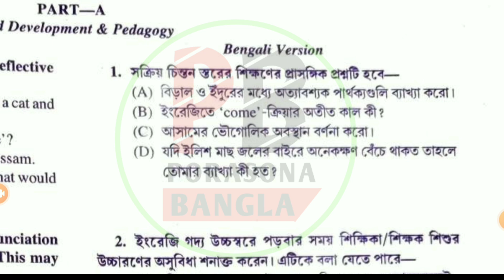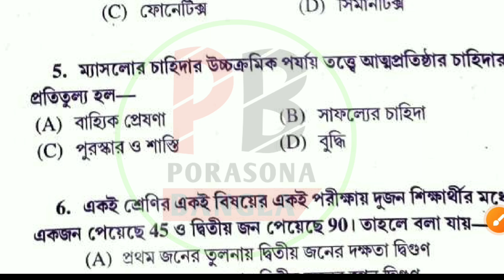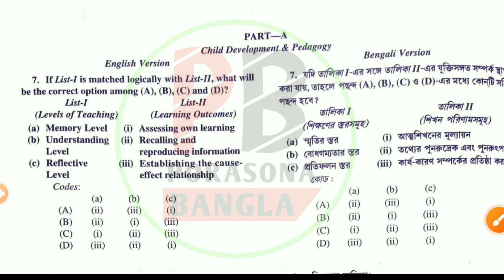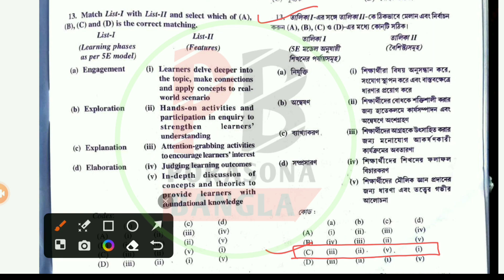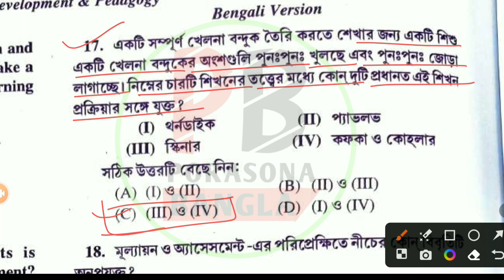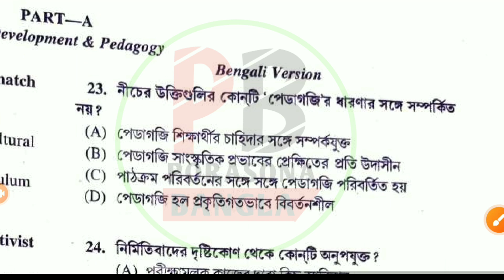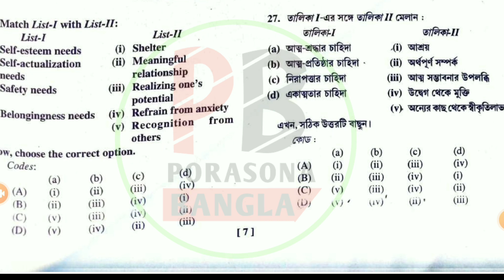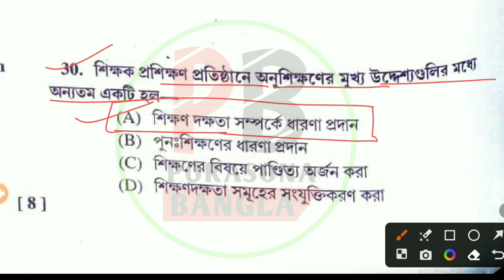WB TET 2023 Child Development & Pedagogy ANSWER KEY || টেট 2023 শিশুমনস্তত এবং পেডাগগি ANSWER KEY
WB TET 2023 Child Development & Pedagogy ANSWER KEY || প্রাইমারি টেট 2023 শিশুমনস্তত এবং পেডাগগি ANSWER KEY ||

🔥Primary TET 2023 ANSWER KEY (Held 24th Dec.2023) 🔥

➤বন্ধুরা এই ভিডিওটিতে প্রাইমারি  টেট 2023 পরীক্ষার ANSWER KEY সম্পর্কে DISCUSS করে দিয়েছি, ভিডিওটি তোমাদের ভালো লাগলে 1টি like করে দেবে,আর তোমার বন্ধুদের সাথেও ভিডিওটি  share করে দেবে।

👍ধন্যবাদ.